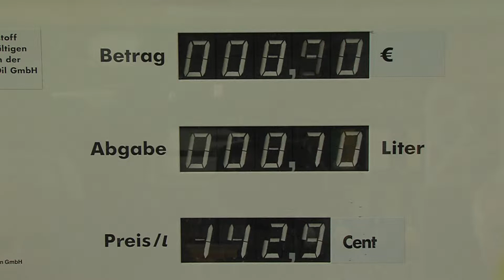Hako Citymaster 1250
Hako Citymaster 1250 : fiabilité et performance exemplaire pour cette balayeuse de trottoir de 1m3 :
12 machines déjà implantées en 2012 sur Paris, 20 nouvelles en cours de livraison et 21 livrées également en février 2013 sur la Communauté Urbaine du Grand Lyon.
Machine référencée à la Centrale d'Achat Public UGAP, multifonctionnelle à châssis articulé, elle est fiable par sa conception, performante par ses qualités techniques.